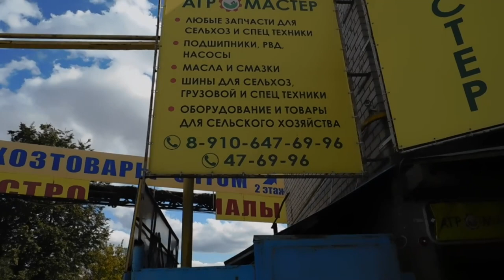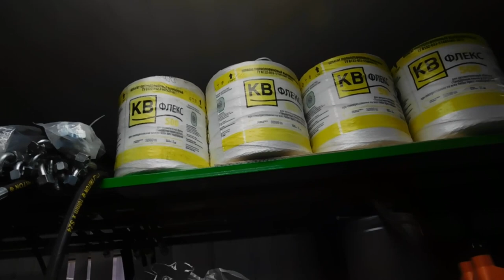Где купить запчасти на косилки виракс?Магазин в Твери !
многократные поиски запчастей на роторные косилки виракс а твери натолкнули меня на вот такой магазинчик.
можно было заказывать запчасти через интернет-но в сезон это время которого нет.
так что смотрите!!